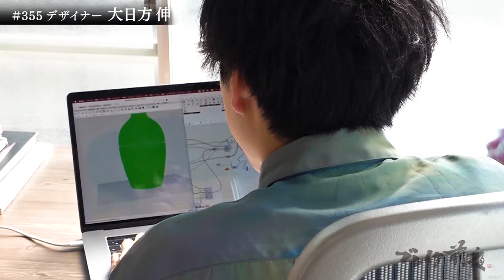デザイナー 大日方 伸 Shin Obinata ブレイク前夜 2023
毎週火曜日 21時55分〜  BSフジで放送中の『 ブレイク前夜 ～次世代の芸術家たち～』は、世界に羽ばたく次世代アーティストを紹介する5分番組です。

２０２３年1月24日（火）21:55～22:00
 BSフジで放送中の『 ブレイク前夜 ～次世代の芸術家たち～』
 出演アーティストはデザイナー 大日方伸です。

3D プリンターで生み出される新しい色彩表現を研究している
彼が目指すのは人の手と機械の融合した仕事で見えてくる
知覚体験のアップデート

デザイナー 大日方伸のブレイク前夜、お楽しみに！

デジタルとフィジカルの交差点に新しい「色彩論」を構築することを目指して制作を行っています。情報技術の発達によって物質から切り離されコンピュータ上で自由自在に扱うことができるようになった色彩を3Dプリンタという翻訳機(デジタル⇄フィジカル)を用いて物質に再翻訳することで、今までに見たこともないような色彩体験を作り出し、知覚のアップデートを図っています。試行錯誤の中から生み出された「見る角度によって色が変化する三次元印刷技法(Transcolor Printing)」は、色彩論の中に「時間軸(変化)」という要素を加え、鑑賞者の動きに追従して変化する身体性を帯びた作品をつくり出します。（本人談）

日本橋めぐるのれん展 出展
第21回CSデザイン賞学生部門 金賞受賞
富山デザインコンペティション2020 グランプリ受賞
SICF22 出展
積彩個展「gradient」(@西武渋谷店)
積彩個展「PLAYFUL COLORS」(@YUGEN Gallery)
擬風景展 出展(@東京藝術大学美術館陳列館)
Innovative Technologies 2022 受賞
CONNECTING ARTIFACTS つながるかたち展02 出展

東京生まれ
2018 慶應義塾大学環境情報学部卒業
2021 慶應義塾大学政策・メディア研究科x-Designコース修了
2021 デザインファブリケーションスタジオ「積彩」設立
2021 東京藝術大学藝術情報センター教育研究助手着任
2022 株式会社積彩 法人化
【BSフジ】毎週火曜日 21時55分〜  BSフジで放送中の『 ブレイク前夜 ～次世代の芸術家たち～』は、今後世界に羽ばたく次世代アーティストを紹介する5分番組です。

当番組はギャラリスト・美術情報誌・コレクター・美術館関係者・学芸員・アートディレクター・デザイナー等、あらゆる分野で活躍している方々の推薦によりアーティストを紹介いたします。

過去の放映はこちらでご覧になれます